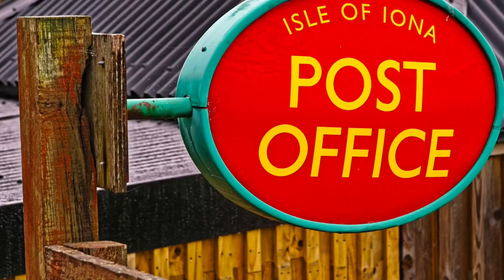Iona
Song inspired by Scotland’s most sacred island.  Iona is described as a “thin place” where heaven and earth seem to touch. Iona is the place where Christianity was born in Scotland in AD 563.  The restored abbey on Iona is a place of pilgrimage for thousands of visitors each year. The international Iona community  worships here daily, praying for peace, healing and social justice.  Dozens of Scottish, Irish and Norwegian kings were buried on Iona due to the holy reputation of the island.
The song, Iona, was written by Bill Leslie for his 2021 CD release Celtic Peace.   Special thanks to violinist Jennifer Curtis, oboist Melanie Wilsden and flutist Linda Metz for their tremendous musical contributions to this recording.   Bill Leslie is responsible for the video clips and many photographs for this production.  We also deeply appreciate the contributions of photographers Carroll DeWeese and David Mowbray for their beautiful images included in the project.  You can purchase the Celtic Peace album including Iona by visiting Bill Leslie's and selecting the Shop category.   Thank you very much for your comments.